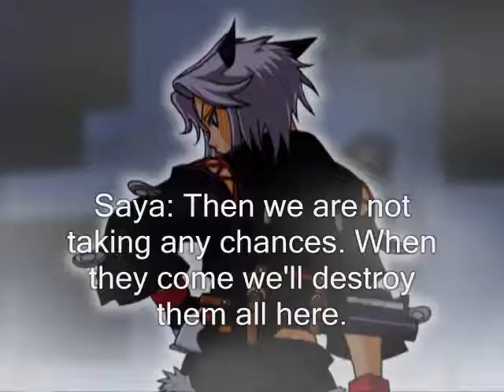Legends of the Multi Universe: Armageddon Part 363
These musics belongs to Telltale and Nintendo.

Anyways Maka wakes up and remembers Soul is captured. Tony tells them that he found Ouma's base: Hollow Bastion where the villains are preparing to fight the heroes.